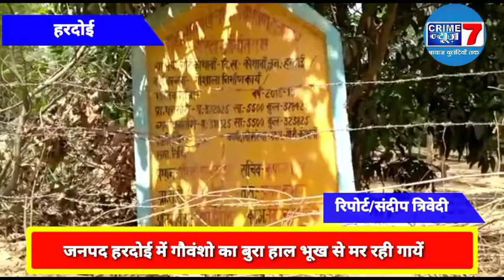हरदोई में गौवंशो का बुरा हाल, भूख से मार रही गायें ।